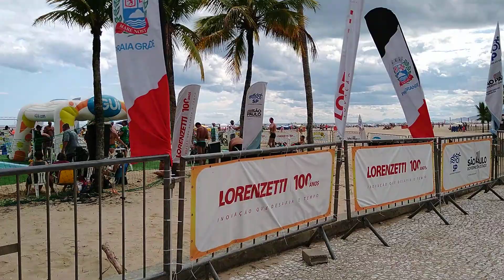Praia Grande 🇧🇷🌊- Guilhermina🌊🌞 -Brazil Beaches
Praia Grande 🇧🇷🌊- Guilhermina🌊- @relaxeviajeclaudio